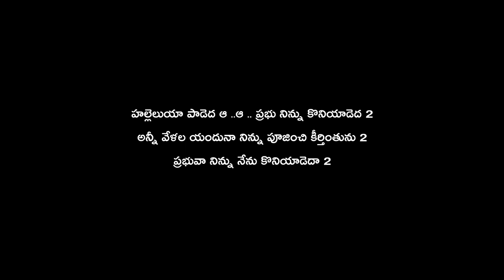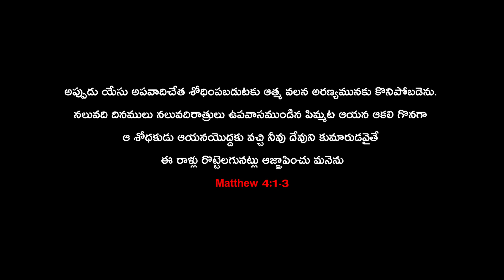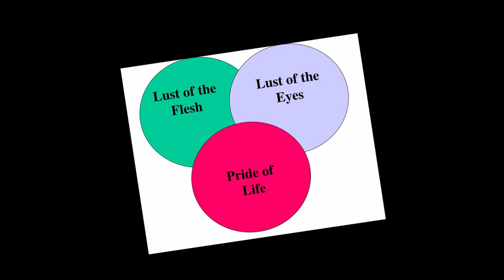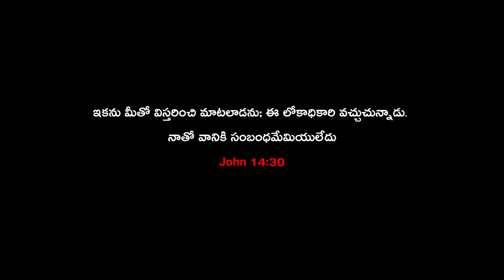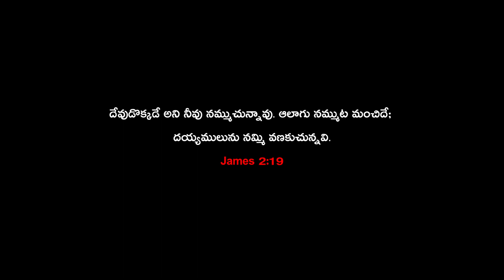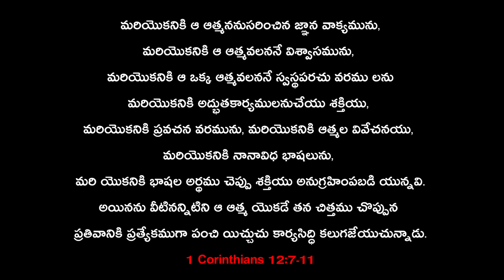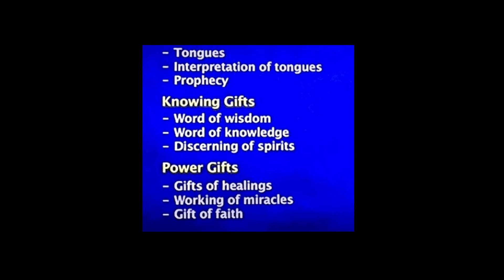Discerning of spirits ఆత్మల వివేచన || Part 1 || by K Prabhu Das || (3-5-20)